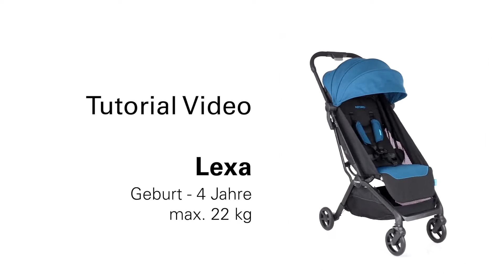RECARO Lexa Tutorial Video • Die richtige Verwendung des Buggies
Der Buggy RECARO Lexa garantiert vom ersten Tag an höchsten Komfort für Ihr Kind und überzeugt durch seine einfache Handhabung. In diesem Tutorial-Video zeigen wir Ihnen, wie es geht:
00:10 Falten & Auffalten
00:46 Anpassen des Gurtsystems und Anschnallen des Kindes
01:48 Einstellen der Rückenlehne und Beinauflage
02:27 Räder

Kategorie:
max. 22 kg
max. 4 Jahre

Merkmale:
- Ultraleicht
- Einhand-Faltmechanismus
- Stufenlos verstellbare Rückenlehne
- Travel-System mit RECARO Babyschalen
- Luftzirkulationssystem
- Vollfederung